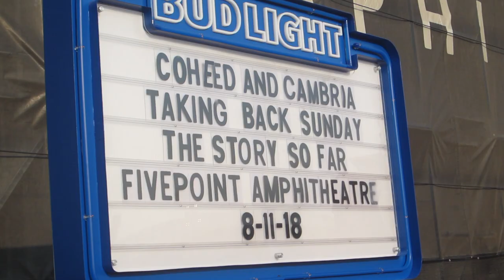Taking Back Sunday X Coheed & Cambria (@ Five Point Amphitheater) | Candicejanel Vlogs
WARNING:
IF YOU'RE WATCHING THIS WITH EARPHONES, BEWARE OF LOUD MUSIC. ALSO, IF YOU'RE SENSITIVE TO SHAKY FOOTAGE, THIS AINT THE VIDEO FOR YOU. I'm sorry.

First time ever being in a moshpit = sweat, tears, and bruises, BUT it was a good time. Enjoy the vlog!